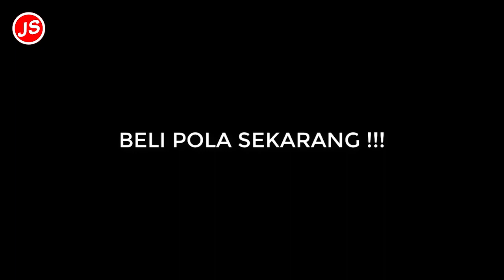Cara Menurunkan Gigi Pada Mesin Jahit Hitam Singer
Berikut ini adalah video tentang cara menurunkan gigi pada mesin jahit hitam.
Cara menurunkan gigi  pada mesin jahit singer
Cara menurunkan gigi  pada mesin jahit butterfly
Cara menurunkan gigi  pada mesin jahit hitam
Semoga video ini bermanfaat untuk teman-teman semua yang masih pemula dan dalam proses belajar menjahit.